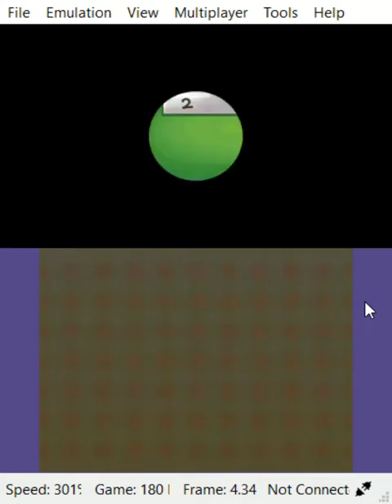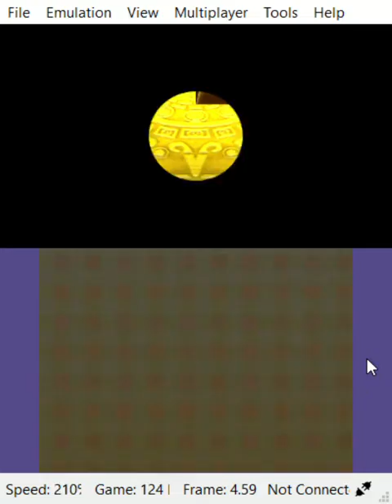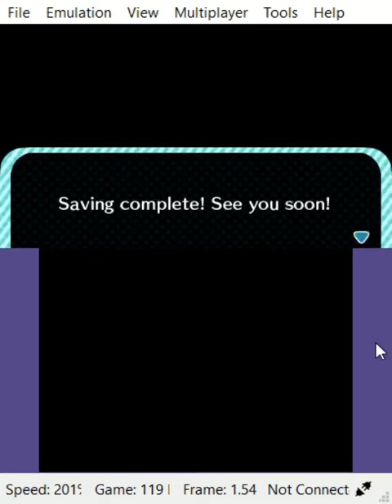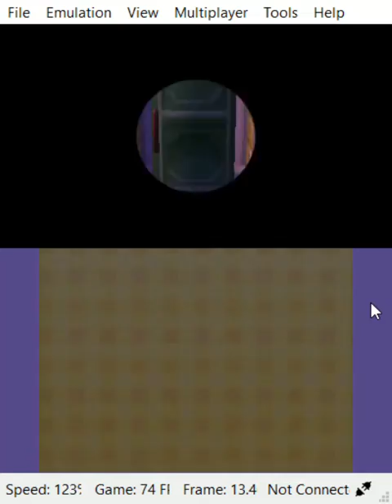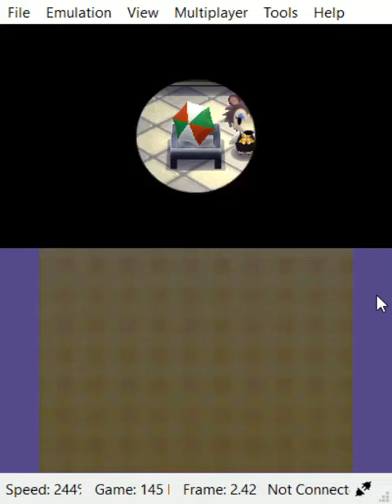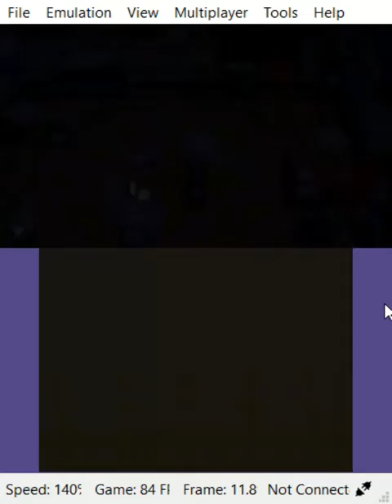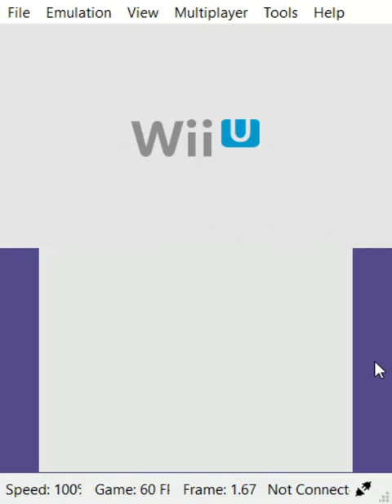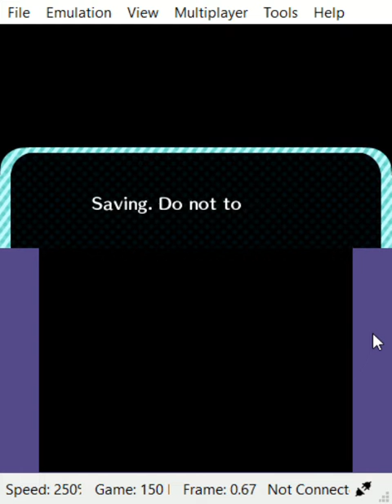ACNLWa - reconstruction and recreation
So my save file fucked itself, I try a placeholder save that's really hacked before rebuilding all the facilities on an earlier backup of my main save.
This videos features Toy Day, Puzzle League, Desert Island Escape, Holden, Godot Animalcrossing, Modern Train Station and actually fast OpenGL drivers.
Also, unnecessarily hostile villagers (not "hostile" in the GameCube exaggerated meme sense, I mean actually hostile in that I've programmed them to swear at me).